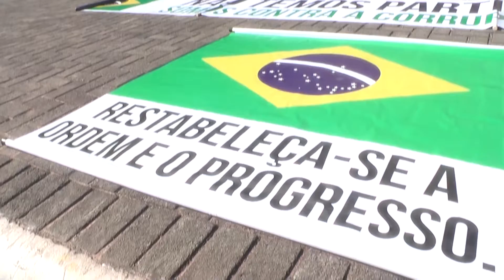MANIFESTAÇÕES DO DIA 13 DE MARÇO EM CIANORTE